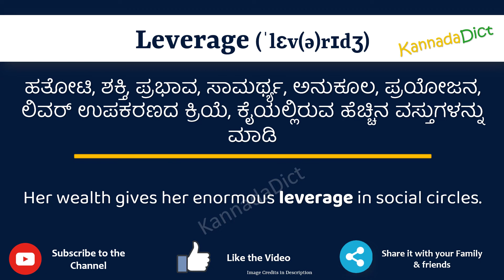Leverage Meaning in Kannada | Leverage in Kannada Dictionary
In this video, we will understand the meaning of Leverage in Kannada and learn the pronunciation of Leverage in Kannada.

 That is, you will understand Leverage meaning in Kannada as well as how to speak Leverage in Kannada,

What is the proper way to speak Leverage in Kannada?

So, Let’s learn the word Leverage in Kannada in just one minute.

Let’s, understands Leverage examples in Kannada